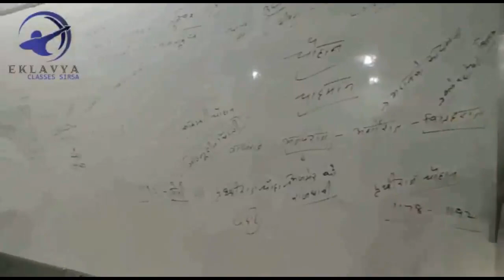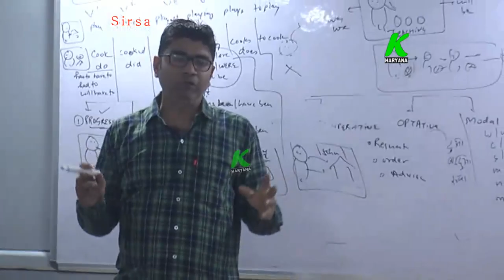महीने के पहले शनिवार को होने वाली टेस्ट सीरीज में हिस्सा लेने के लिए एकलव्य क्लासेज का विडियो देखें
entertainment.